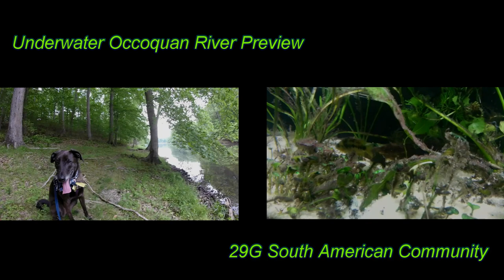All About: Polypterus senegalus - Dinosaur Bichir - Fish in the Spotlight Ep. 1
With the whole Jurassic Park craze I want to show off my Dinosaur Bichir - Polypterus senegalus. In this video I discuss some background information about the bichir and what you need to know to keep one in your home aquarium or fish tank.